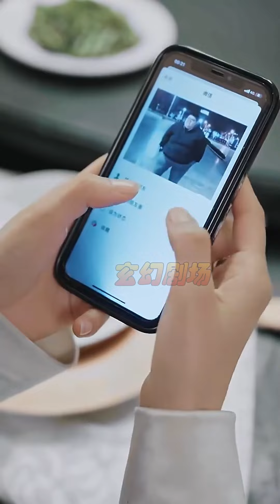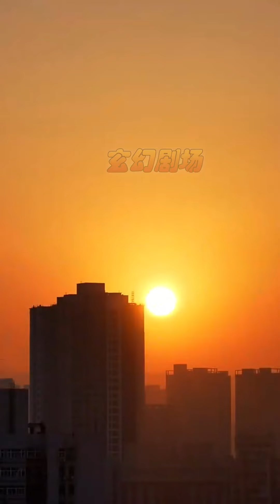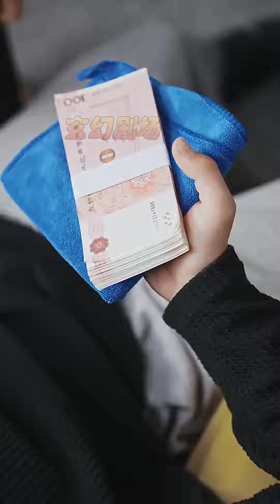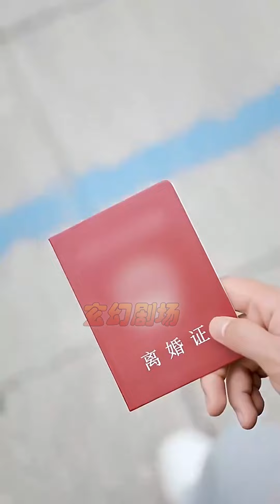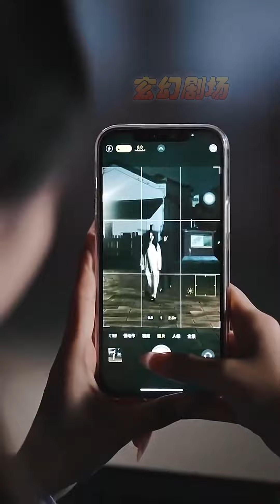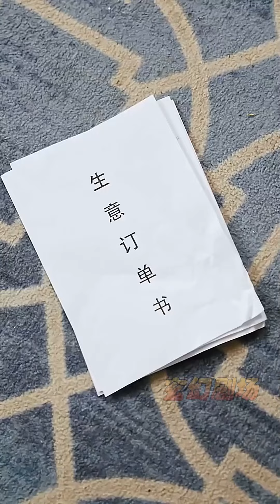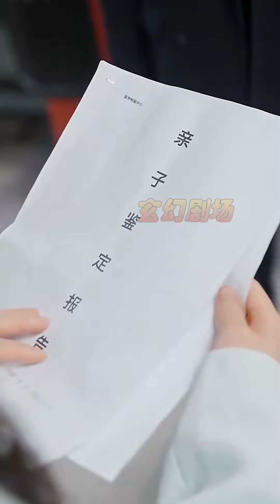【大結局完整版】《報告媽咪，爹地是總裁》第1~80集#短剧#霸道总裁#爱情 都市 女频 甜宠剧 玄幻剧场 drama#chinesedramaengsub